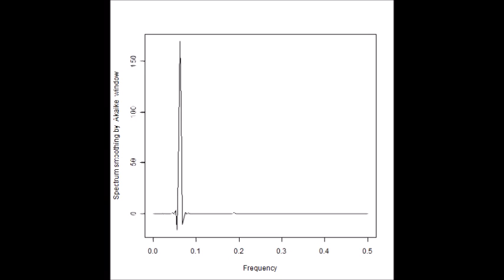表面弾性波 スライドショー 超音波の音圧測定解析 Measurement and Analysis of ultrasonic